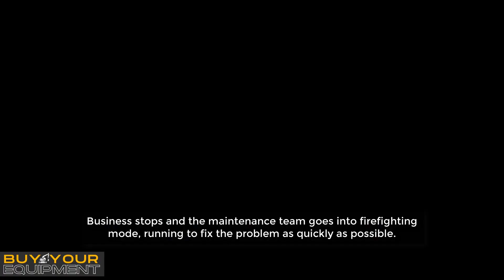Stop Reacting And Start Preventing